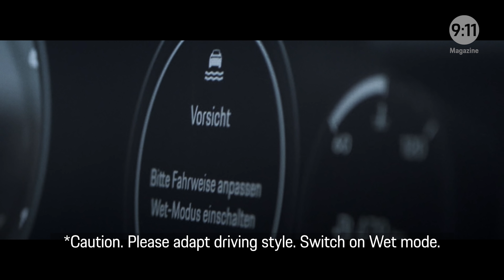9:11 Magazine Episode 12: 911 and the tides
"Chapter 1—The new 911 on an exceptional excursion

It’s only passable for four hours a day—driving along the Passage du Gois in France is inextricably linked with the ebb and flow of the tide. The waters of the Atlantic Ocean can rise to a depth of up to 3 meters on the road. People are subject to the ebb and flow of life—and the Porsche 911 is no different.

Another lap? Then buckle up for more from 9:11 Magazine